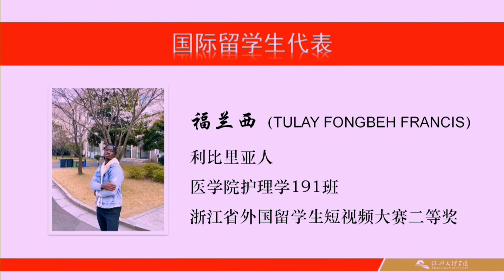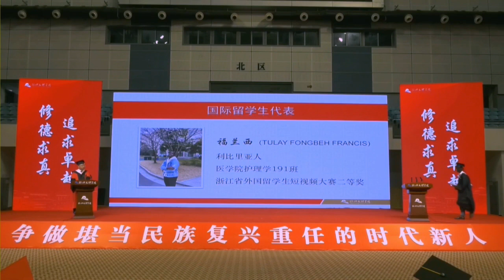Liberian Student FONGBEH FRANCIS TULAY delivers USX Class of 2023 Valedictorian Speech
Liberian student FONGBEH FRANCIS TULAY delivers valedictorian address on behalf of the USX class of 2023 | Speech is in Chinese.